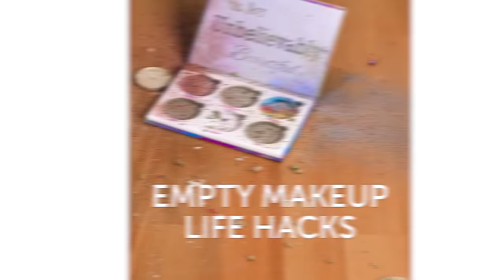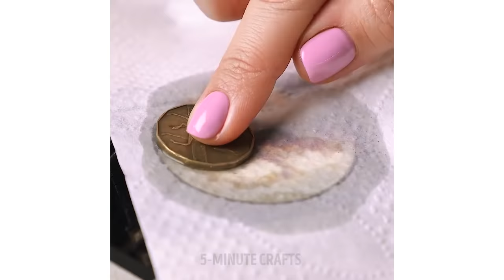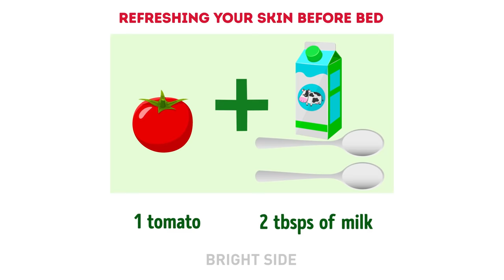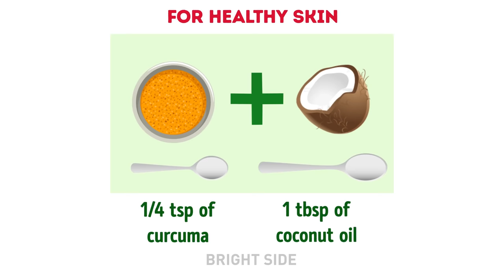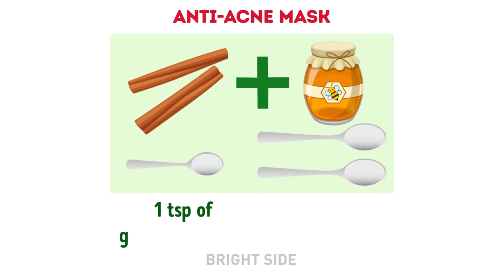15 NATURAL DIY MAKEUP ITEMS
There's nothing better than cosmetics from natural materials! It makes you beautiful without any damage to your skin! Enjoy these ideas! :)